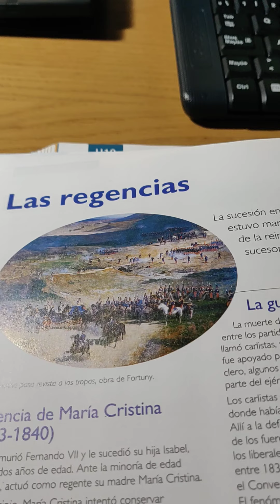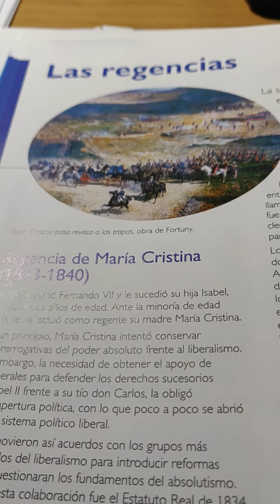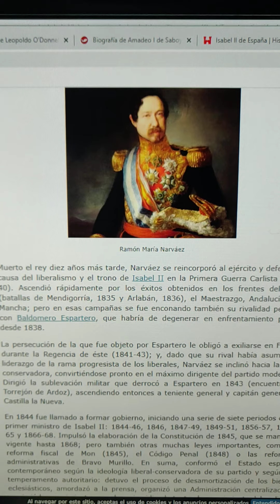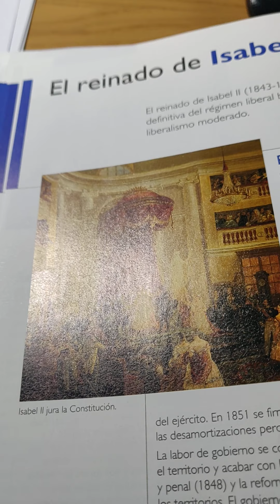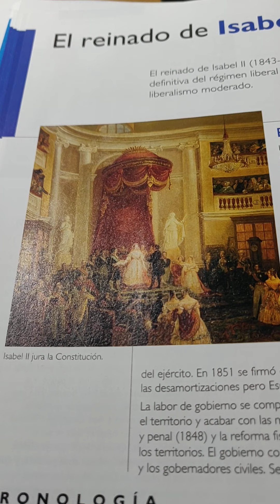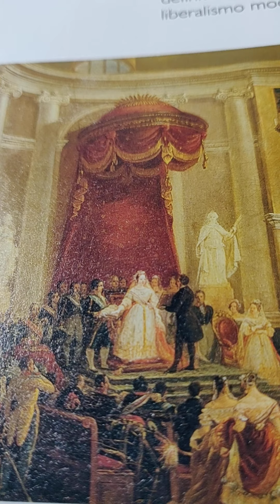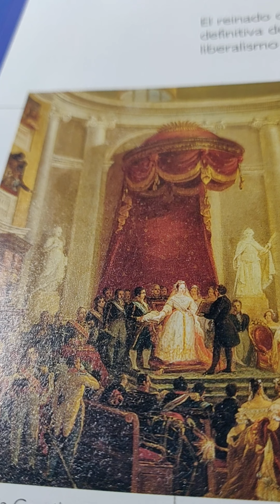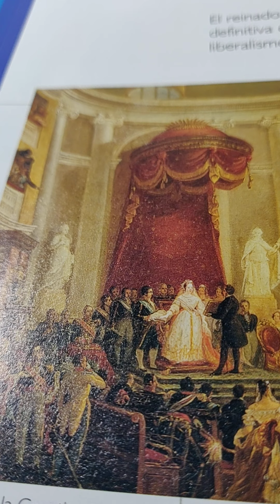HISTORIA DE ESPAÑA DE LA EVAU/EBAU: BLOQUE 6, TEMA 5, evolución política minoría edad Isabel II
Resume las etapas de la evolución política del reinado de Isabel II desde su minoría de edad, y explica el papel de los militares